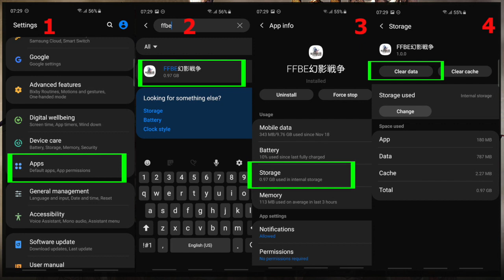War of The Visions FFBE JP: Pass the Tutorials, How and What to Reroll for (#1)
The new FFBE, so this is a must play for me. Let's try to play the JPN version, so we have advantage when the global version comes out on the global.